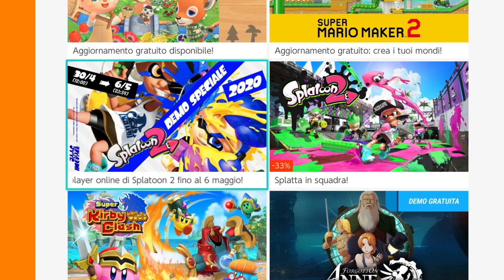FASE 2 - I migliori videogiochi GRATIS per ricominciare [PC e CONSOLE - Maggio 2020]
Siamo finalmente nella Fase 2 ma non per questo sono finiti i videogiochi disponibili gratuitamente su tutte le piattaforme (PS4, PC, Xbox e Switch). In questo video vi suggerisco una lista dei migliori giochi gratis sia su PC che Console per questa prima settimana di Maggio 2020.

Ti è piaciuto il video? Ti aspetto nei commenti, fammi sapere se conosci qualche altra offerta!

Io sono il Poro Michele, FASE 2, ciao!